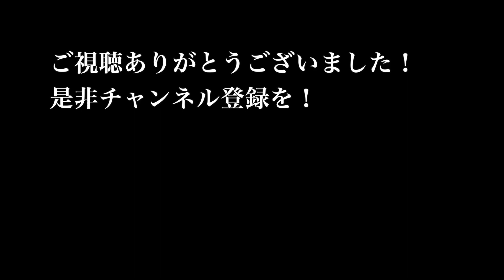全力で朝食を作ってみた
朝食メニューで飲みたかったんです